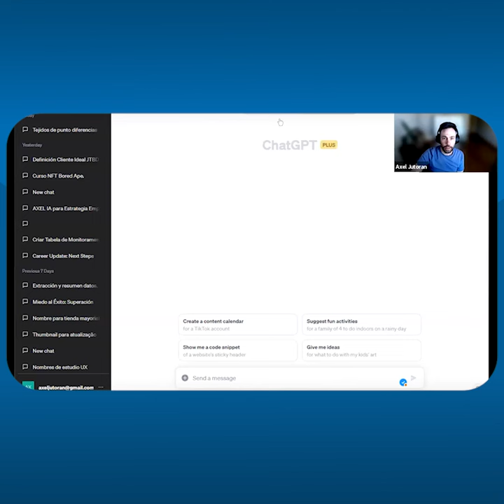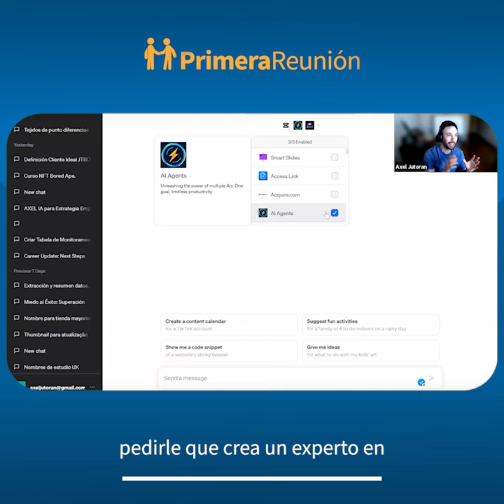Plugins de ChatGPT para prospeccion en 2024 - Curso SDR Primera Reunión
Este es un fragmento de nuestro curso de SDR de Primera Reunión, obtén más información del curso en: